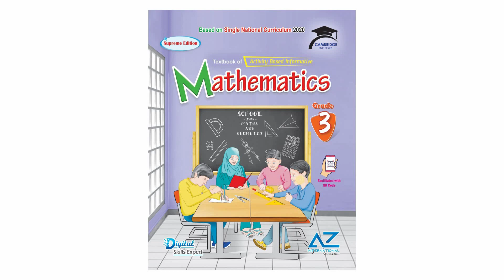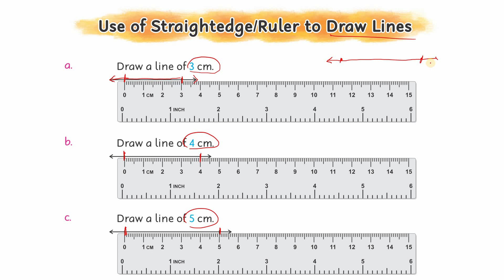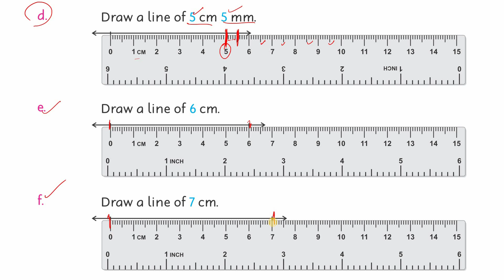02 Use of Straightedge / Ruler to Draw Lines | Mathematics 3 | Unit 6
02 Use of Straightedge / Ruler to Draw Lines | Mathematics 3 | Unit 6